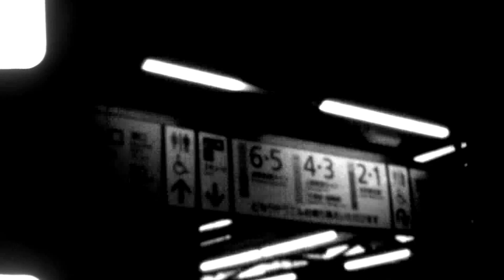Yearning rooster mark / Fomapan R100 Double8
Pathe Auto Camex /
Exposure meter on this camera was broken and I could only shoot with ND filter and aperture full  open.